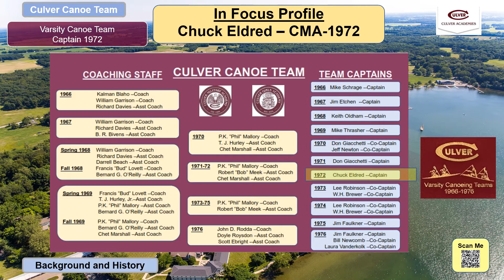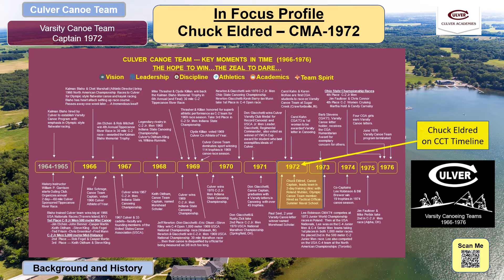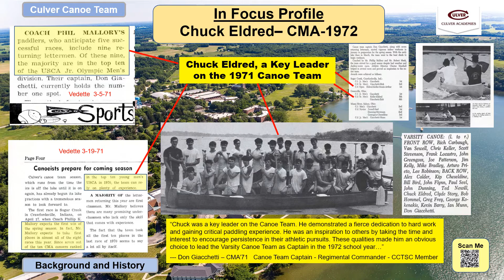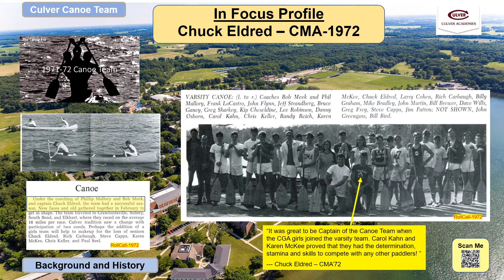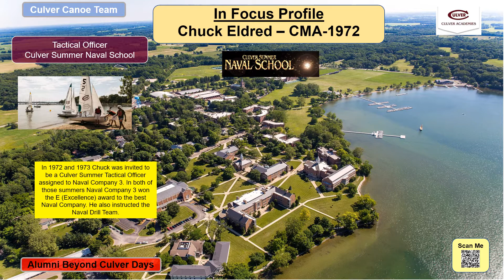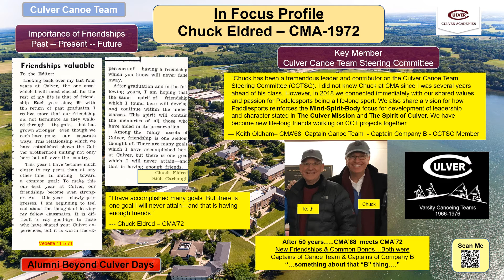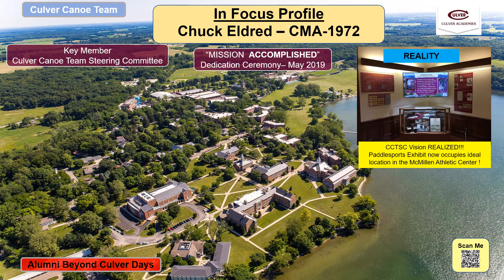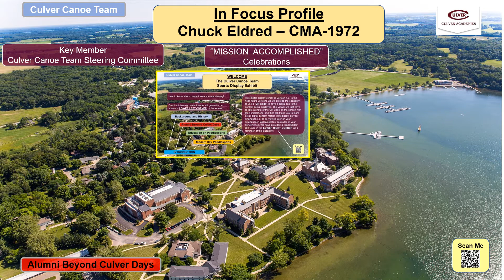Chuck Eldred CMA 1972 In Focus Profile 4 22 21 DJG